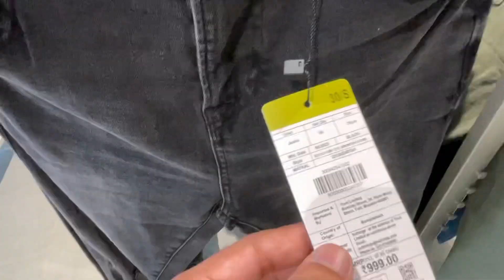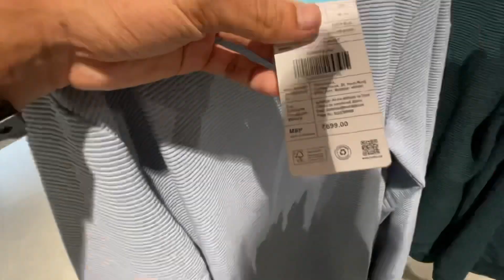Zudio Kolkata | Zudio Monsoon Sale😍 | Zudio Mens & Womens Full Collection | Zudio Latest Collection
This Video Is All About Zudio Latest Collection With Monsoon Sale & Mens & Womens Full Collection In Zudio Kolkata.

Address:- 79/A, Jessore Rd, Tetultala, Kalindi Housing Estate, Kolkata, West Bengal 700048
(5 Mints From Belgachia Metro)